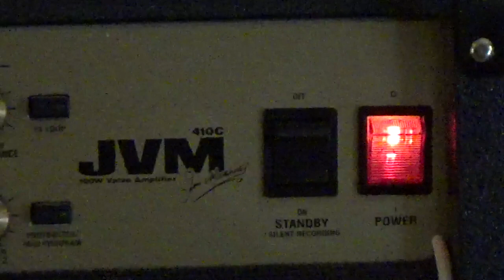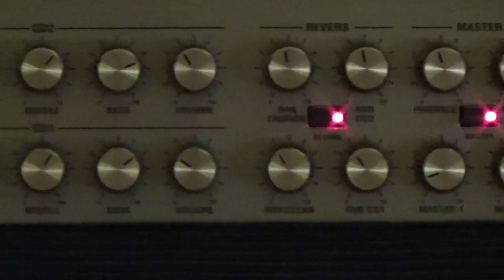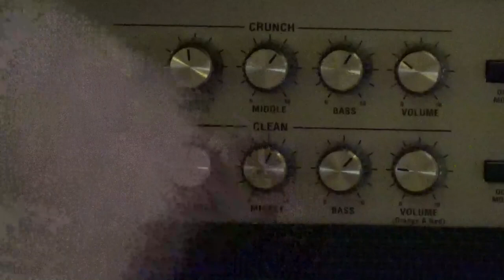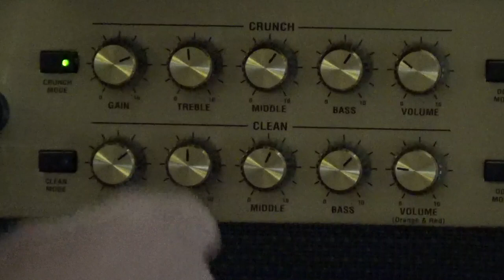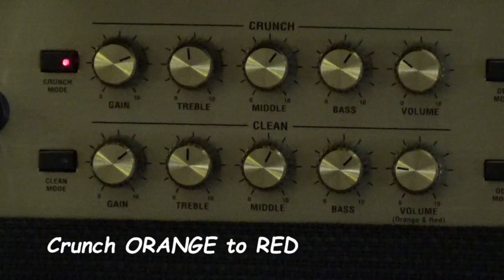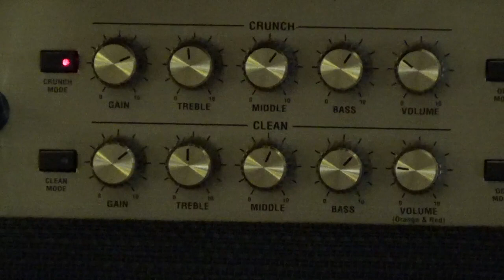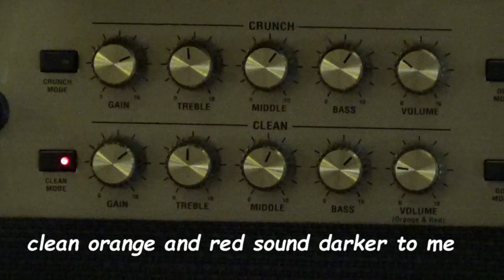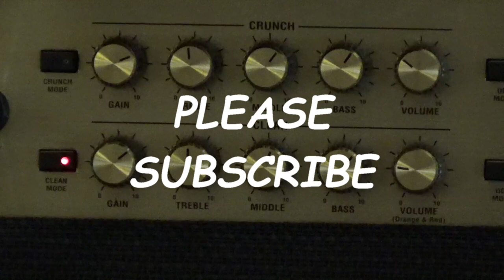HOW TO DIAL IN A GUITAR AMP - Marshall JVM410 pt. 1 Clean & Crunch channels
This amp looks very complex...it isn't.  4 Separate channels with 3 modes per channel.  Flexibility is an understatement.  Each channel has its own digital reverb, EQ's, gain and volume.  Master controls are for master volumes, midi, resonance & presence and 2 FX loops.  Just think of a Marshall amp...with more...much more.  This isn't a modeler.  This is the real thing.  100 watts of all tube driven, face melting tones.  Look for part 2!